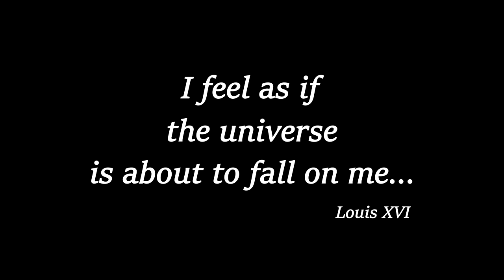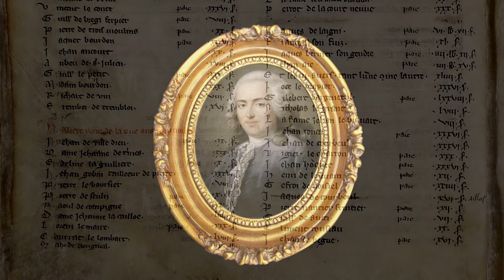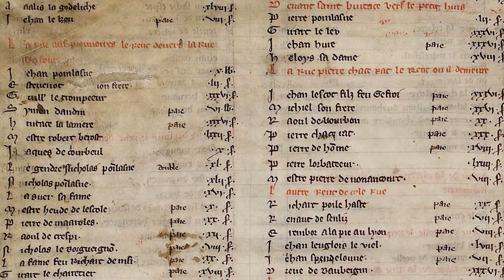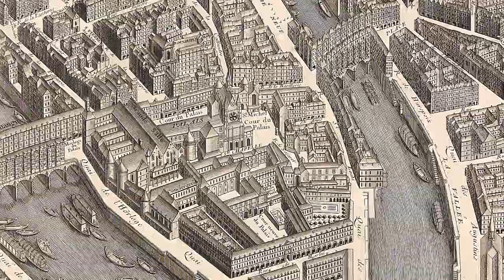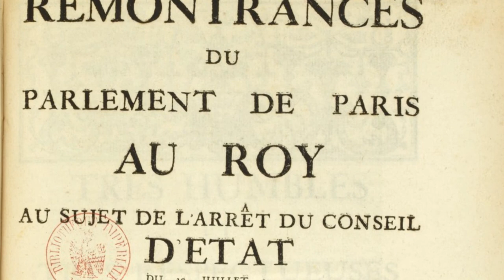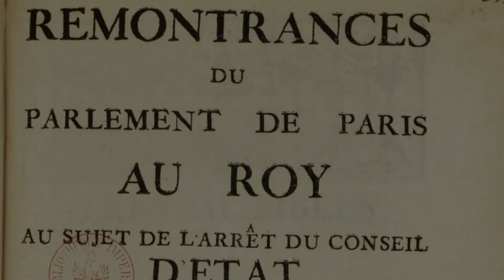5. The Pre-Revolution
Who would have thought ruling would be such a royal pain in the arse?

And yes, I've skipped Ep. 3. Worry not, it's on the way, just taking a while to research and put together.

- P. I. Tchaikovsky - Hymn of the Cherubims - Conducted by V. Polyansky - USSR Ministry of Culture Chamber Choir (1998)
- G. F. Handel - Sarabande - Prague Philharmonic Orchestra

Sources:
- A Social History of France (2004) - Peter McPhee
- Liberty or Death (2016) - Peter McPhee
- The French Revolution (1980) - Christopher Hibbert
- The Life of Louis XVI (2016) - John Hardman